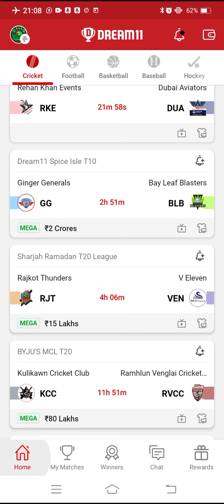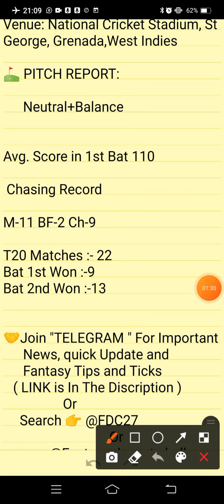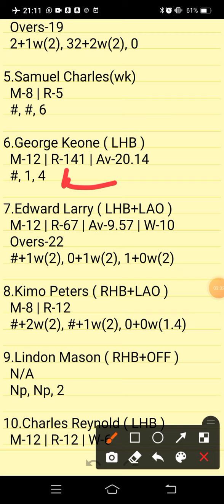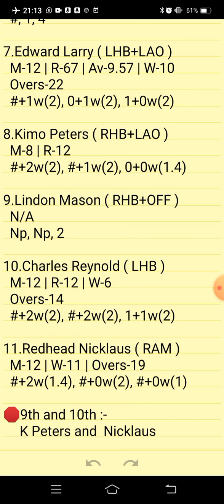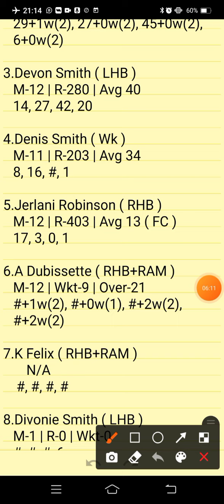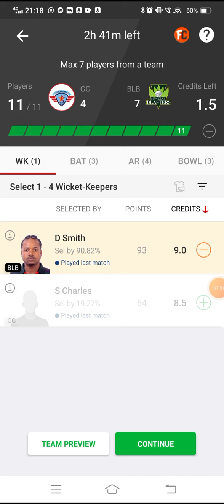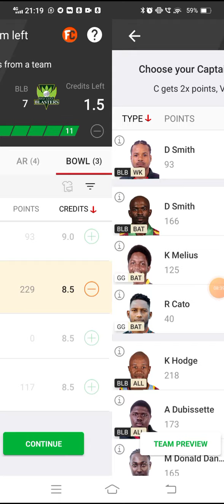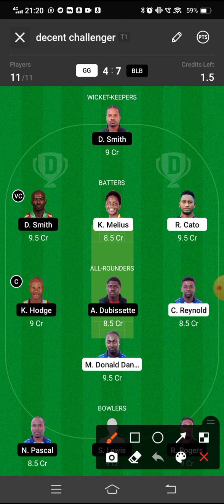GG VS BLB | GG VS BLB DREAM11 TEAM PREDICTION | DREAM11 SPICE ISLE T10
GG VS BLB Preview:
GG VS BLB Pitch Report:
GG VS BLB Injury Updates:
GG VS BLB Probable Playing VII:
GG VS BLB Player Stats:
GG VS BLB Dream 11 Prediction Team for SL:
GG VS BLB Dream 11 Prediction Team for GL:
GG VS BLB DREAM11 BEST TEAM PLAYERS
GG VS BLB DREAM11 BEST TEAM SELECTION
GG VS BLB DREAM11 CRICKET PLAYERS
GG VS BLB DREAM11 FANTASY PLAYERS
GG VS BLB DREAM11 FANTASY TEAMS
GG VS BLB DREAM11 PLAYER LIST.
GG VS BLB SCORE
GG VS BLB DREAM11 PREVIEW
GG VS BLB DREAM11 PROBABLE XI
GG VS BLB DREAM11 TEAM SELECTION
GG VS BLB DREAM11 TEAM SQUAD
GG VS BLB DREAM11 TEAMS
GG VS BLB FANTASY PLAYERS XI
GG VS BLB LIVE MATCHES
GG VS BLB LIVE SCORE
GG VS BLB
GG VS BLB DREAM11 TEAM
GG VS BLB DREAM11 TEAM PREDICTION
GG VS BLB TODAY MATCH |
DREAM11 SPICE ISLE T10

      Own Risk "